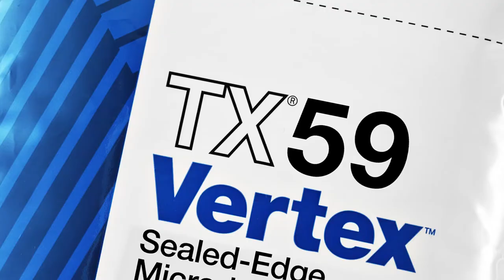Texwipe - The Leader in Cleanroom Consumable Products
Texwipe is the worldwide leader in contamination control supplies and critical cleaning products, including cleanroom wipers, cleanroom swabs, cleanroom stationary, sterile products, adhesive mats, and more.

It all started in 1964 when Edward Paley invented a product to solve a problem that no one could see. The problem was micro-contamination - minute particles that were creating errors on the disk and tape drives of the burgeoning mainframe company industry.

In 2001, The Texwipe Company, LLC was acquired by Illinois Tool Works, INC (ITW). Today, Texwipe is the worldwide leader in contamination control products and process materials for aerospace, automotive, biotechnology, food processing, data storage, medical device, pharmaceutical, semiconductor, telecommunications, and other industries requiring critical manufacturing environment.